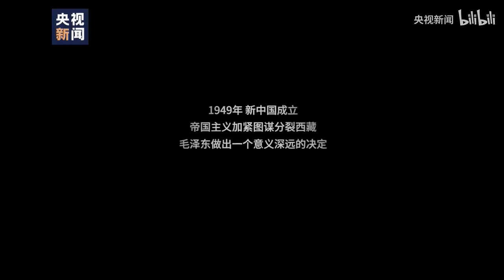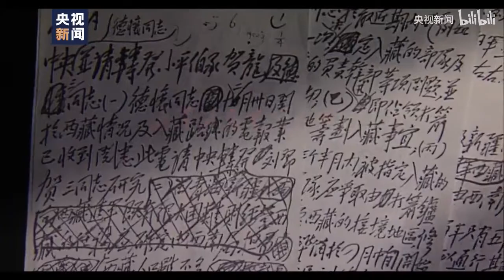珍贵画面！AI上色修复解放军解放西藏影像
1949年，新中国成立，帝国主义加紧图谋分裂西藏。解放军四路大军，翻过高山天险，越过茫茫雪原，让五星红旗飘扬在雪域高原！今年是西藏和平解放70周年，看解放西藏真实影像（AI上色修复版）。